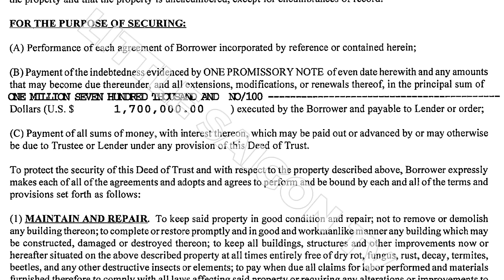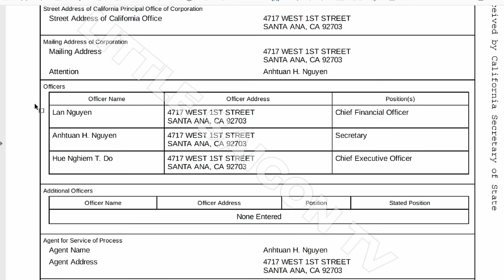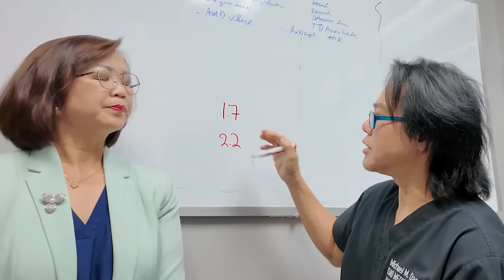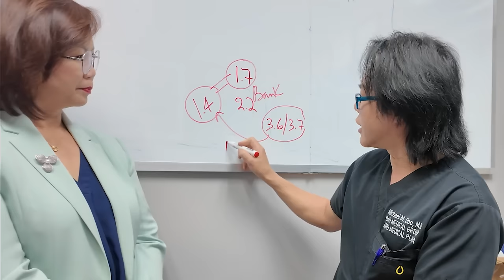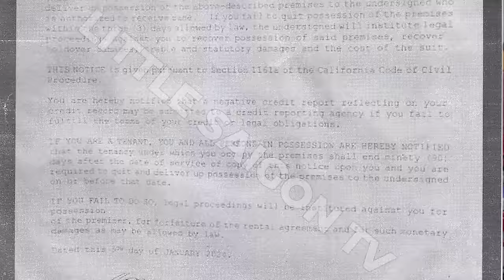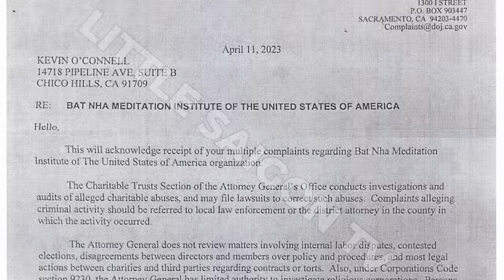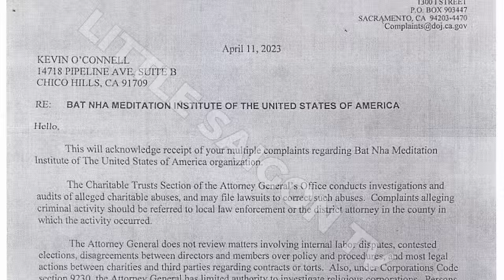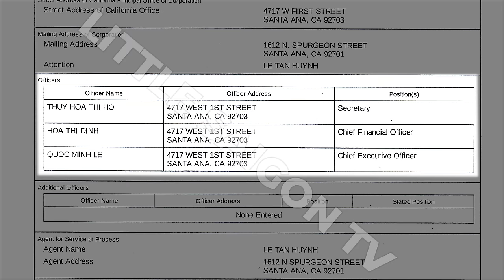Việt Bao La: Chùa Bát Nhã đã bị mất trắng, Phật tử vì tro cốt người thân phải móc hầu bao cứu chùa